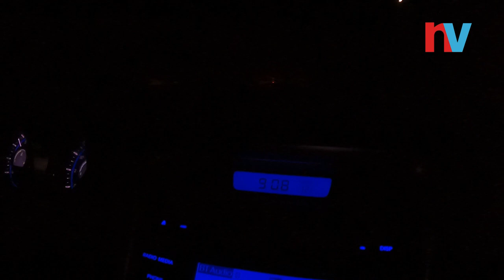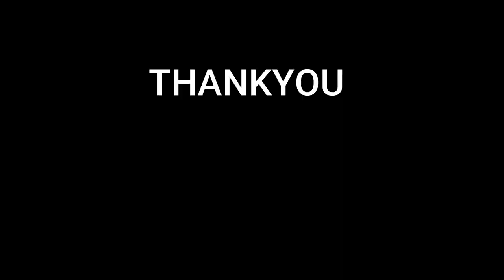Dal Bhat Tarkari in USA re || Nepali In USA || Vlog - 12